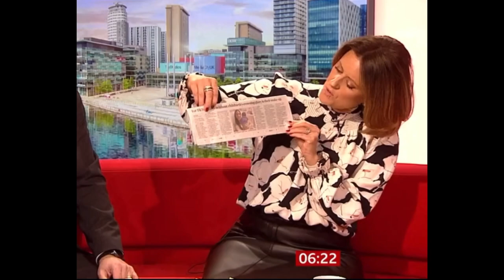Sarah Campbell 5 Feb 2023 P2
Sarah Campbell looking super sexy in leather on BBC Breakfast on 5 Feb 2023. Part 2 of 5.